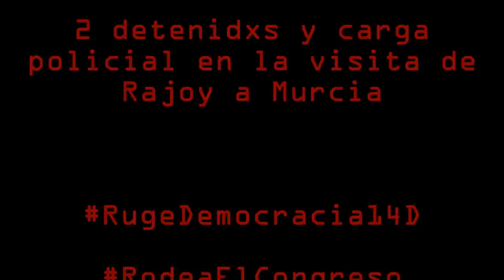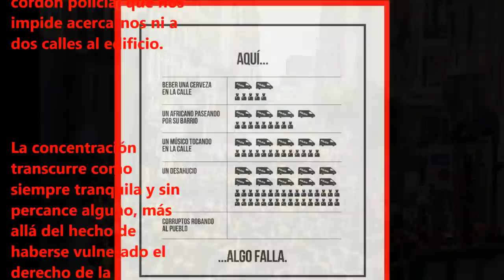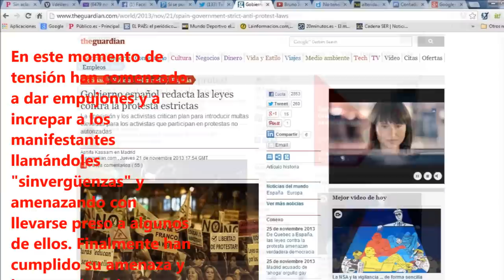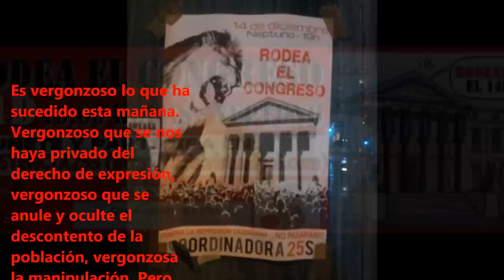2 detenidxs y carga policial en la visita de Rajoy a Murcia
2 detenidxs y carga policial en la visita de Rajoy a Murcia
Murcia - Spain
14/12/2013
Está pasando...